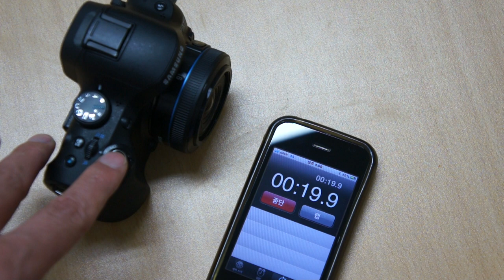SAMSUNG NX20 Drive Mode 8fps